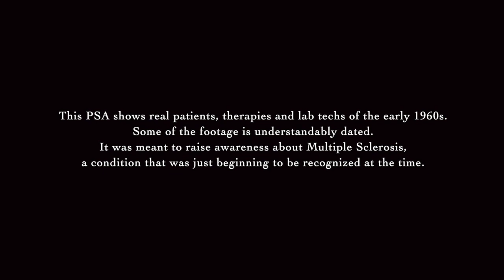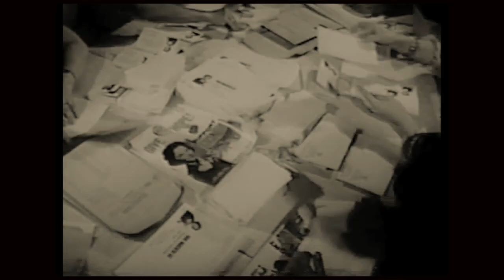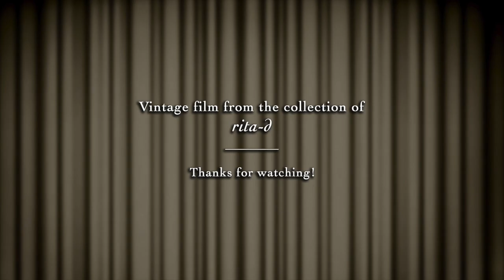Shirley Temple Black - "Give Hope" Rare 1961 Multiple Sclerosis Society PSA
Shirley Temple Black and Sandy Cruz in a 1961 PSA for the National Multiple Sclerosis Society. I'm not sure if this was intended for theatrical or television release. It shows footage of patients, lab technicians and various therapies, and was meant to raise awareness and funds for the Society's research, clinics and patient services.

Shirley was serving as National MS Hope Chest Campaign Chairman at the time. This vintage 16mm film was transferred to VHS years ago, recently digitized and is in my collection. Comments are turned off—thank you!